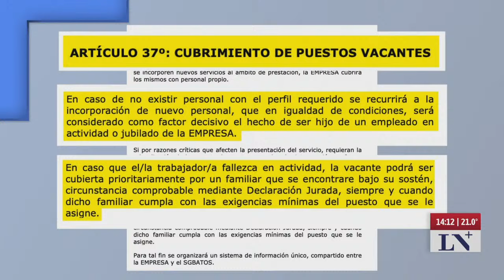A través de un decreto, el Gobierno elimina los cargos hereditarios en el Estado